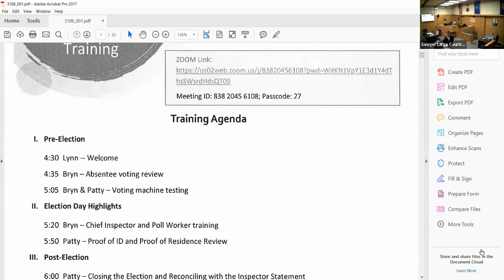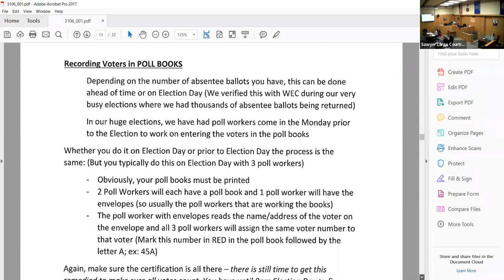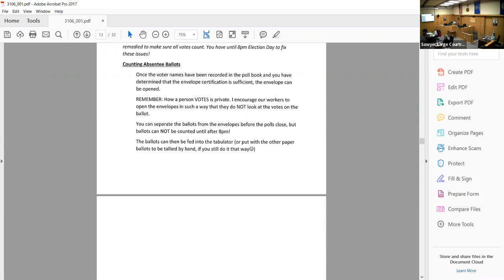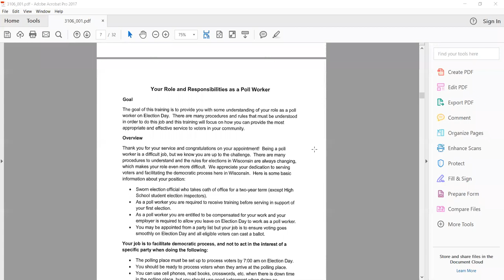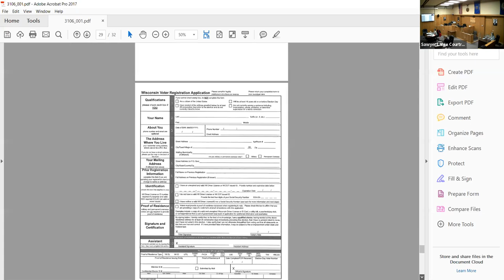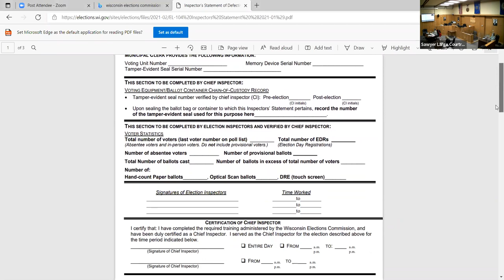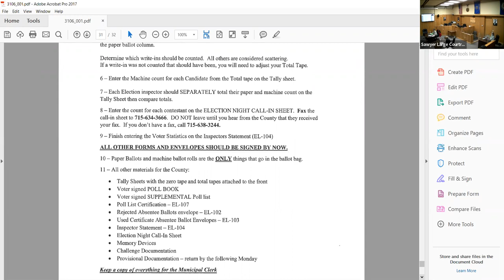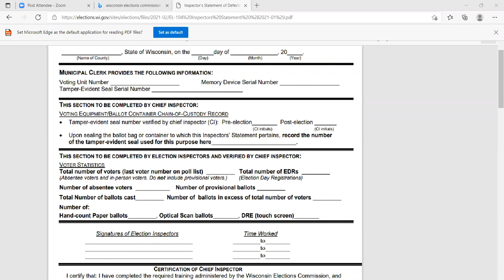Election Training 2022 02 07